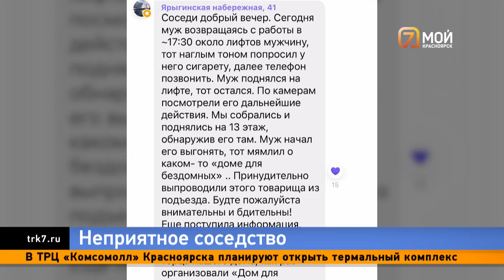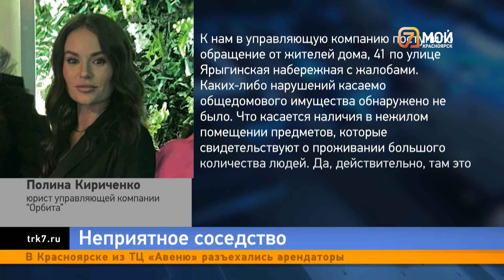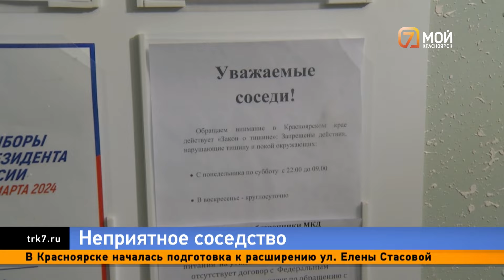На жителей дома на Ярыгинской набережной в Красноярске наводят ужас постояльцы хостела